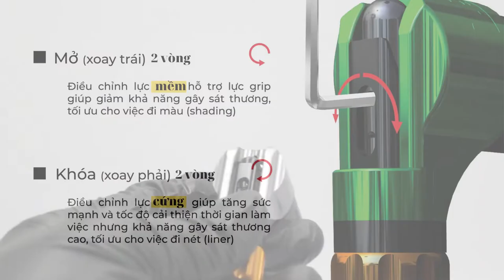Hướng Dẫn Sử Dụng Máy Xăm Artfly V2 - Tattoo Machine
Thông số kỹ thuât của máy xăm ARTFLY MARK 2 ROTARY
 ( JAPAN MOTOR  )
THÔNG SỐ KỸ THUẬT
Vật liệu khung body : Hợp kim Aluminum 7075
Motor : JAPAN Motor 9000RPM  xuất sứ tại NHẬT BẢN
Mức volt sử dụng : 5v - 9v
TÍNH NĂNG :
Sử dụng kim đầu đạn ( Cartridges )
Stroke cố định 3.8mm
Có thể hỗ trợ can thiệp tùy chỉnh độ zip về lực cứng hoặc mềm để đáp ứng nhu câu đa dạng của tất cả thể loại tác phẩm
Sử dụng kim nét ( liner ) không giới hạn cho tất cả size kim
Sử dụng kim bóng và vào màu sắc ( shader - color ) không giới hạn cho tất cả size kim
Body gọn nhẹ dễ dàn thao thác khi thực hiện tác phẩm
Kích thước đường kính tay nắm theo thông số ch 30mm
Được xử lý màu sắc bằng công nghệ Anode theo tiêu chuẩn ISO thế giới
Có 3 màu sắc : Cam - Đen - Xám